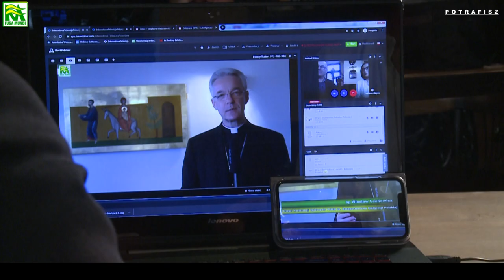bp Wiesław Lechowicz - życzenia bożonarodzeniowe dla Polonii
scenariusz i realizacja:
Hubert Gorczyca
Włodzimierz Szczepaniak
Agnieszka Zańko

zdjęcia:
Paweł Mitrus

Warszawa 2019